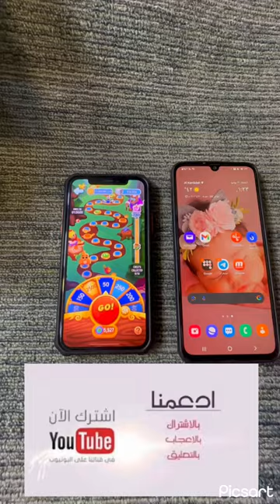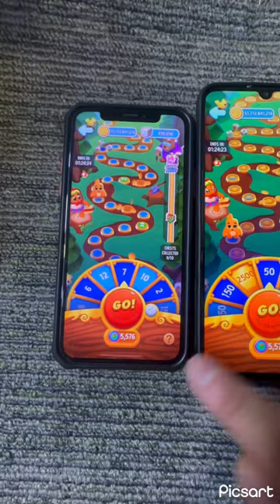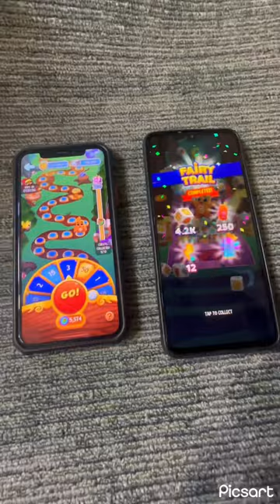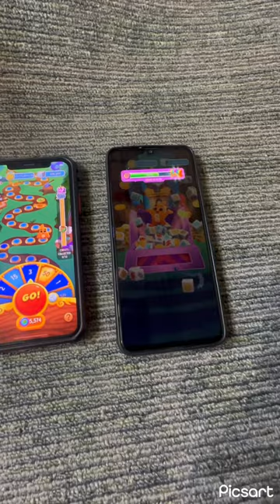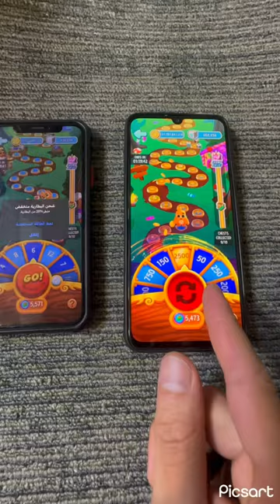Dice dreams كيف تحصل على الصندوق الاخير اكثر من مره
هكر لعبه Dice Dreams مضمون100% بعد التحديث الجديد